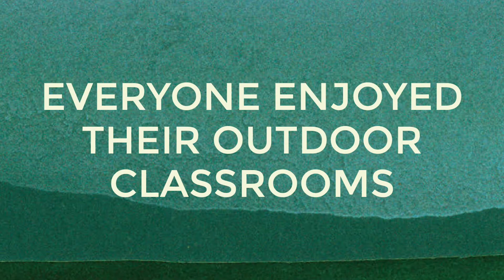Hawthorne Valley Waldorf School First Day Back September 1, 2020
Hawthorne Valley Waldorf School was thrilled to welcome students back to campus on September 1, 2020. The campus has been transformed this semester with outdoor classrooms for every grade in order to provide the safest possible learning environment.